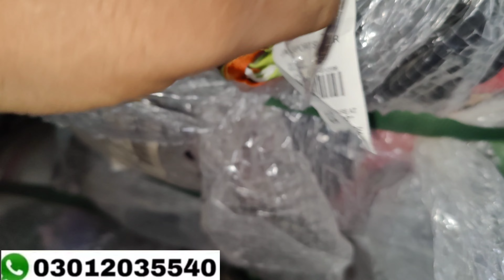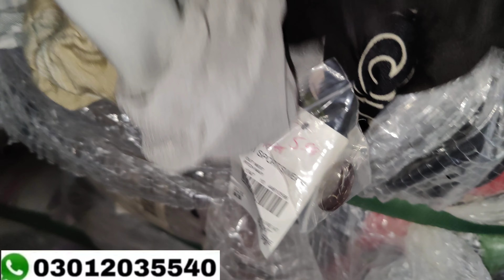SherShah Ladies Printed Plazo | A Grade Ladies Plazo | Used Ladies Plazo | Hammad Ahmed Offical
Hi my name is HAMMAD AHMED I'm from Karachi Subscribe my channel for more videos I Will Show You SherShah Ladies Printed Plazo | A Grade Ladies Plazo | Used Ladies Plazo | Wholesale | Hammad Ahmed Offical